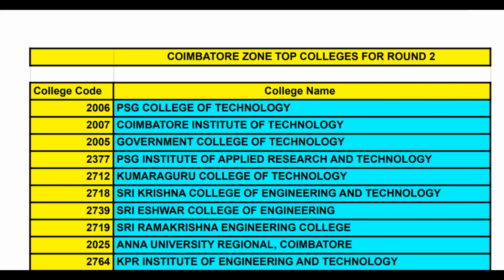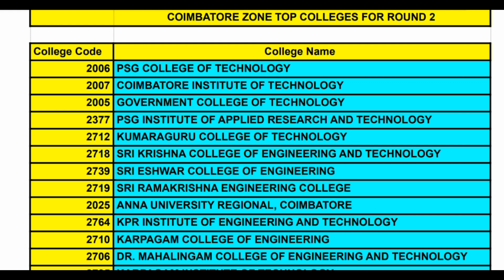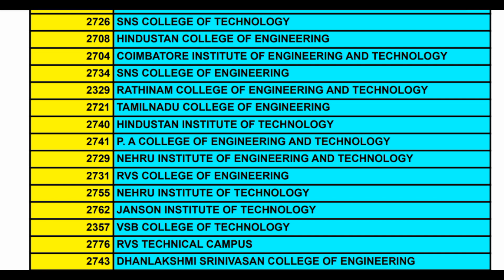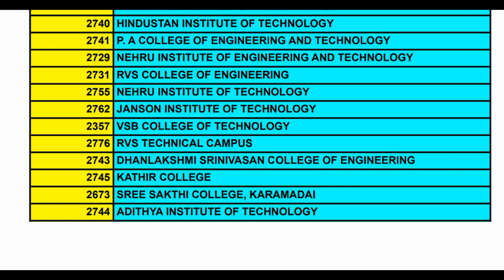TNEA 2023 ROUND 2 Top Colleges in Coimbatore 35+colleges seats Confirmed Don't miss this college✔️💯🔥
TNEA 2023 ROUND 2 CHOICE FILLING & CHOICE LIST HELP FORM